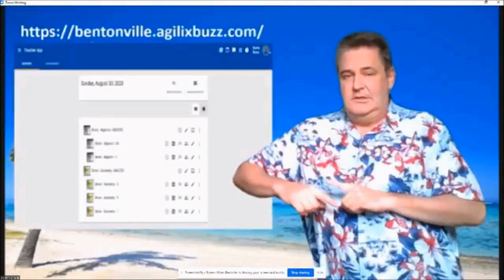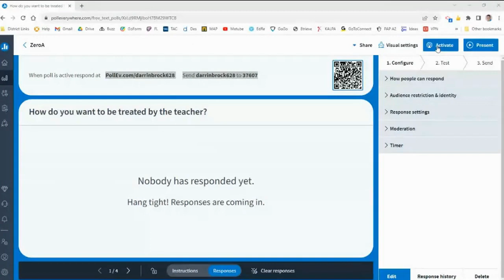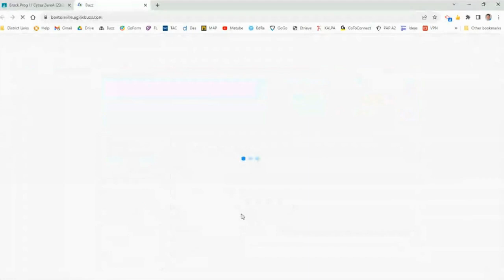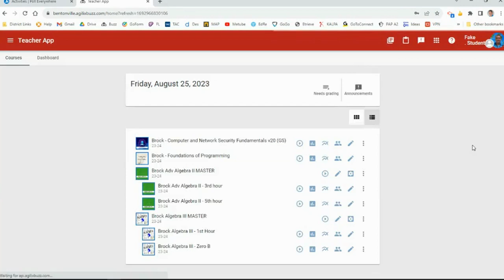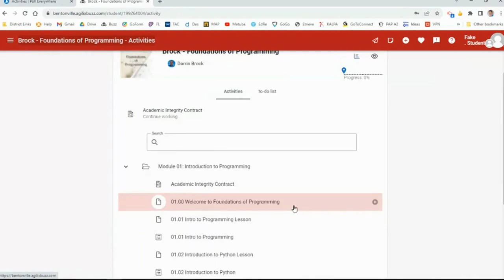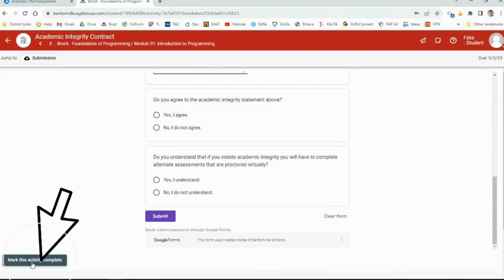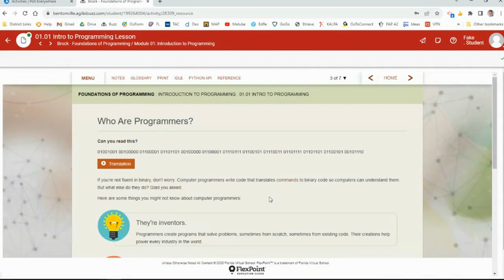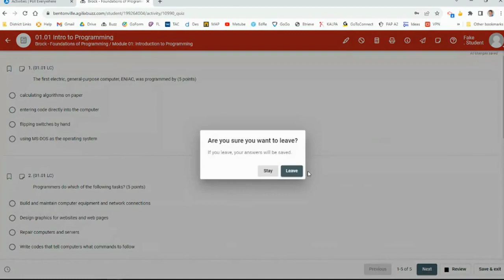Prog & Cyber Class video 8-25-23